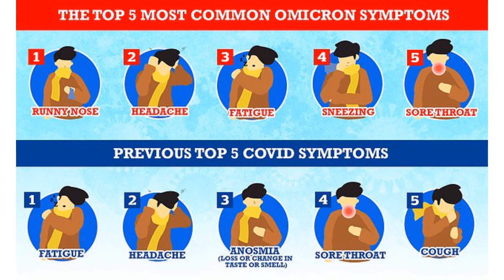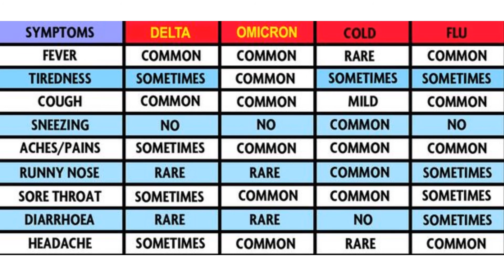omicron,omicron variant,omicron symptoms,booster vaccine covid,omicronvariant,covid19,booster shot